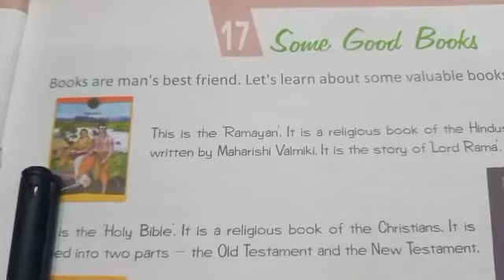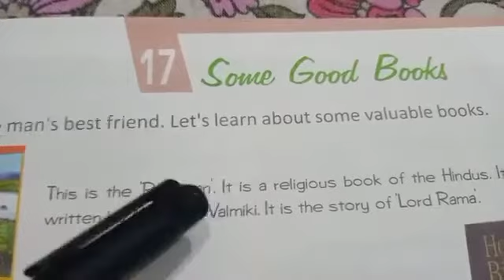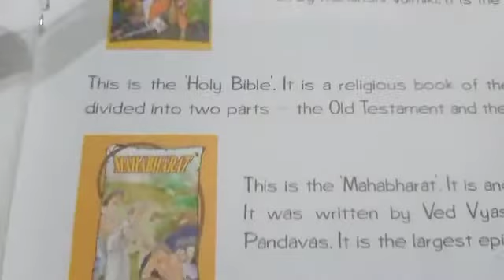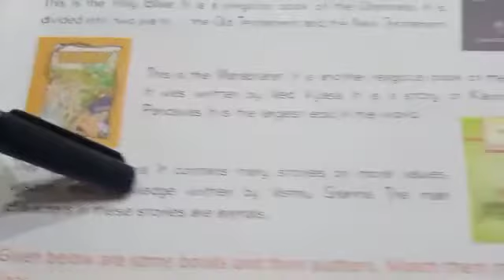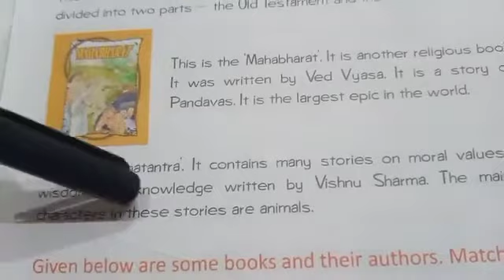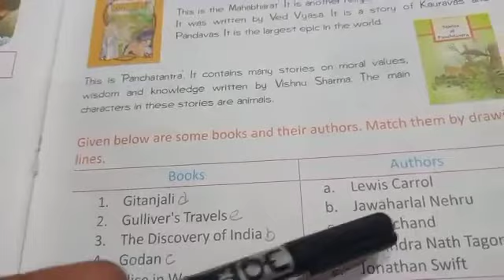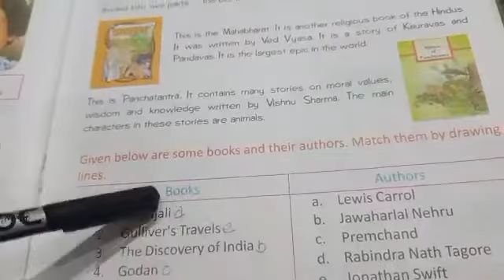GGS CLASS III GK CH 17 : Some Good Books